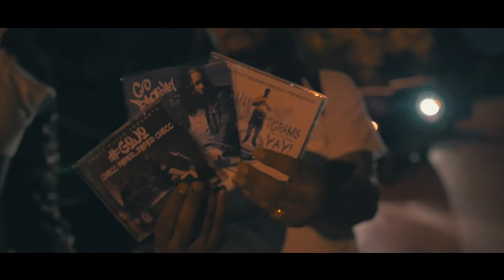Gojo, Go Beasley, & Mailman Yay Performing at Club Rumba Houston, TX